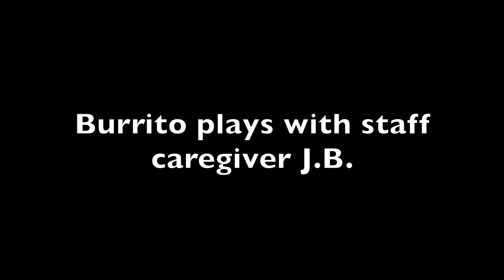Rescued chimpanzee plays with caregiver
Burrito is a rescued chimpanzee living at Chimpanzee Sanctuary Northwest in Cle Elum, WA. For more on Burrito and the other chimps at the sanctuary, visit ChimpsNW.org